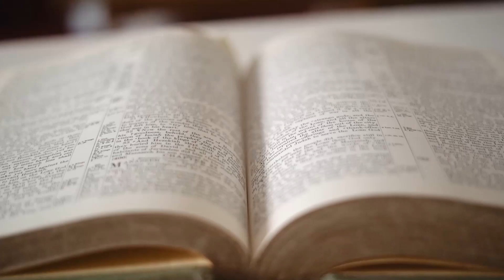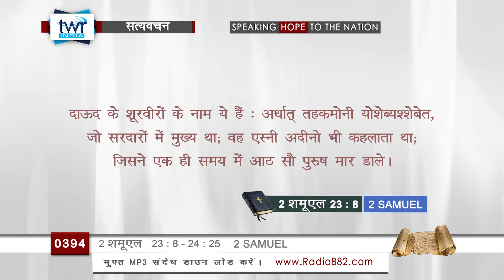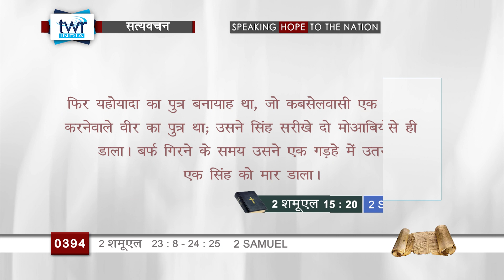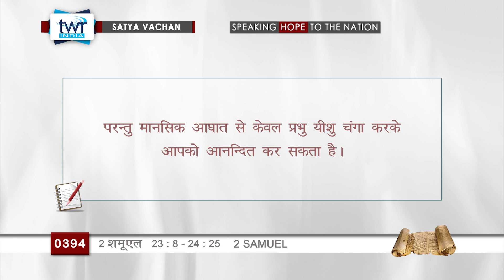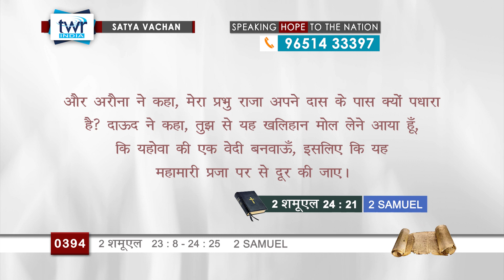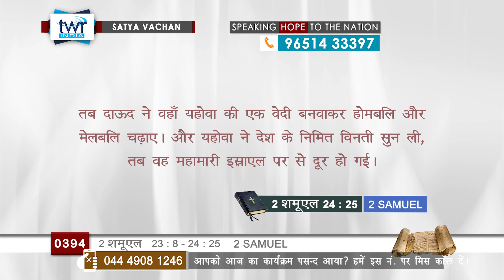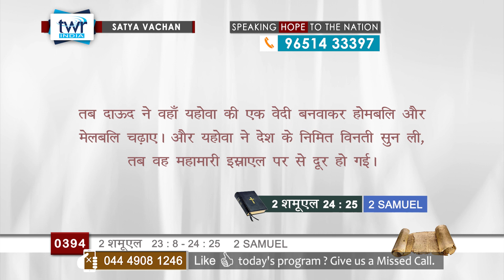TTB - 2 शमूएल 23 : 8 - 24 : 24 (2 Samuel) || Hindi Bible Study - Satya Vachan || #0394